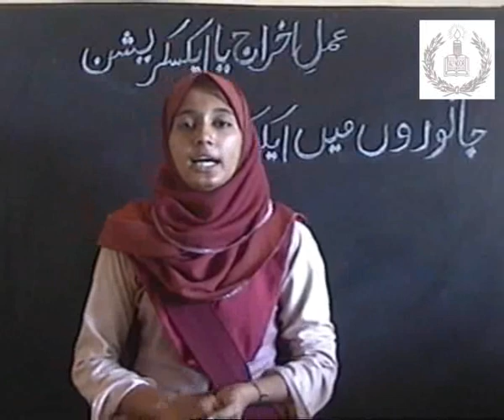Biology for Matric...excretion in animals...academy,s video...wmv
Biology for Matric...excretion in animals...academy,s video...